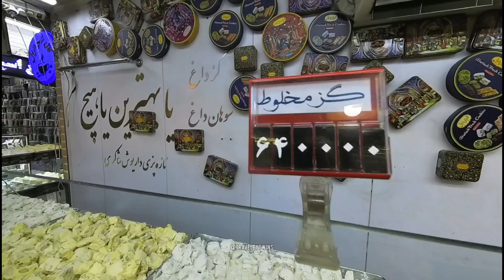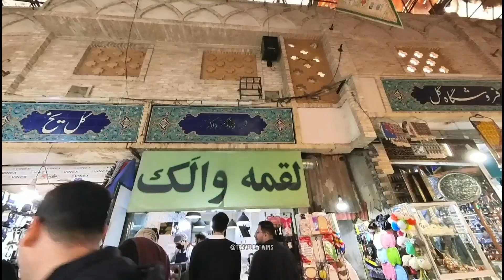Yalda Night Magic at Tajrish Old Bazaar | Tajrish Walk & Street Music | Yalda shopping in Iran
Experience the magic of Yalda night at Tajrish Old Bazaar in Tehran, where tradition meets celebration in a tapestry of sights, sounds, and flavors. Join me on this enchanting walking tour amidst the vibrant energy of eager shoppers reveling in the joyous spirit of the longest night. Immerse yourself in the lively ambiance, where street musicians serenade passersby, adding to the festive charm of the market. Explore the bustling stalls adorned with an array of offerings, and witness firsthand the unique dynamics of food prices on this special Iranian occasion. As laughter fills the air and the market comes alive with activity, come along on this captivating journey capturing the essence of Yalda night in Tehran. Join the celebration, witness the enthusiasm, and delve into the cultural richness of this spirited evening at Tajrish Old Bazaar!
Experience the contagious enthusiasm, witness live street music weaving through the air, and delve into the allure of market offerings amidst this festive evening.
Join me in capturing the spirit of Yalda night in Tehran, where the soul of tradition dances with the rhythm of modern festivities!

Yalda Night Revelry at Tajrish Old Bazaar | Tajrish Walk & Street Music | Yalda shopping in Iran

This video is original and personally recorded by: travelbytwins

Yalda night in Tehran
Tajrish Old Market tour
Festive market walk
Iranian cultural celebration
Yalda night shopping
Street music in Tehran
Enthusiasm of shoppers
Night market exploration
Iranian market culture
Yalda traditions in Iran
Tehran's vibrant markets
Cultural festivities
Market price display
Shopping joy on Yalda night
Nighttime market vibes
Yalda celebration in Tajrish
Iran's market experience
Night market ambiance
Traditional market scenes
Yalda night delights